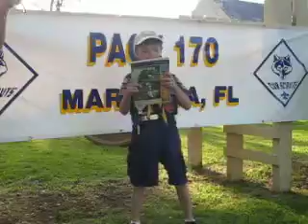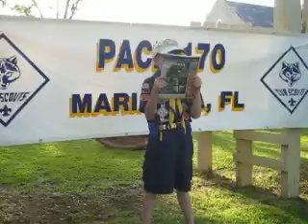Hunter 1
Hunter at Cub Scout Pack meeting